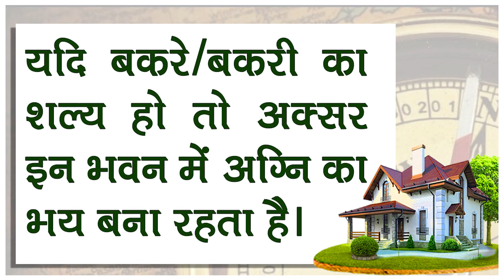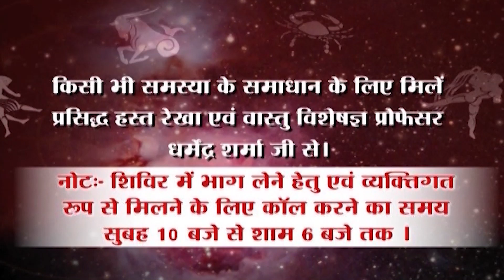अशुद्ध भूमि में रहने के अनेकों नुकसान - प्रो. धर्मेन्द्र शर्मा